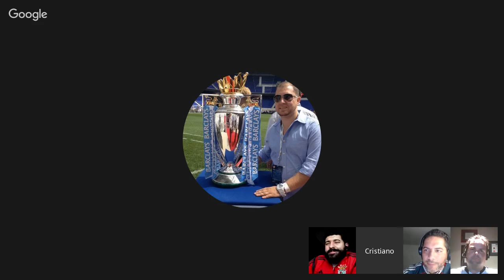Benfica Podcast #189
We start off by recapping Benfica's 4-1 win against Moreirense. An effective victory, and the sense that the team is coming into their best phase of the season. We discuss when Nelson Semedo will return to the starting 11, Mitroglou's worth, and Jonas Pistolas plight for the Golden Boot.

After the break, we take a look at Benfica's activity in the winter transfer window, and Carrillos signing for next season and how he will affect the team in terms of depth.
Lastly we take a look at Benfica's game at Belenenses this coming Friday, and answer some twitter questions.